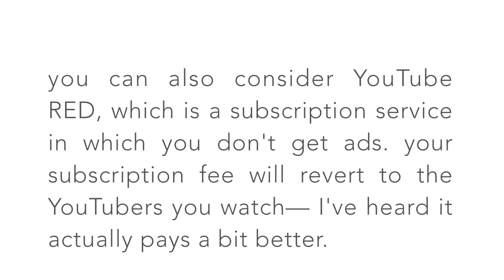I got money from YouTube — Tell me how to spend it! And a demonetisation conversation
LEAVE YOUR SUGGESTIONS IN THE COMMENTS! I want to go shopping with you (sort of)!

About the Demonetisation issue:
because I ramble a lot, and maybe I'm not super clear because the subjects entwine, I strongly suggest you to read my blog on why I'm sad and frustrated about this demonetisation issue. it has a lot less to do with me than with the principle of the thing... the opinions are, of course, my own, and I don't intend to start a fight, but a conversation.

I'm not a skincare, makeup or hair expert: I'm just a curious soul and a learner. All my posts come from a consumer point of view.
What you see is what you get — blemishes, wrinkles and all

All the opinions stated are my own, based on my personal experience with the products, and no amount of money or freebies will ever change that.
The products were purchased with my hard-earned money.
If sometime in the future the latter changes, the first one will NEVER change, and I would only collaborate with brands that gracefully accept that.

I have a job outside of YouTube, and I do this for YOU.